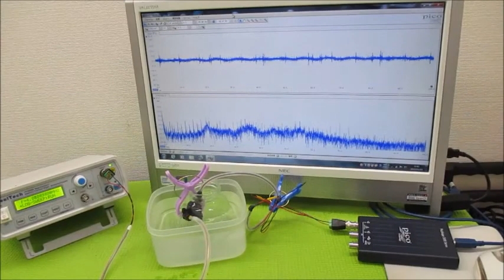超音波と表面弾性波（オリジナル超音波システムの開発技術） ultrasonic-labo